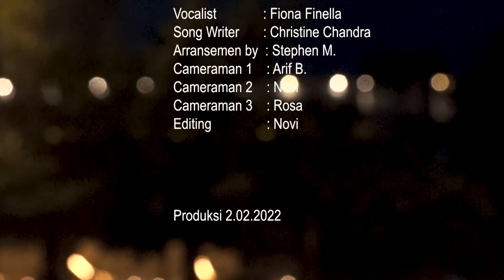LAGU - BESAR CINTA-MU - Cipt. Ibu Christine Chandra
BESAR CINTA-MU
Ciptaan Ibu Christine Chandra (Pengerja PD Victory Semarang)
Vokal: Fiona Finella

Live Instagram setiap Selasa & Sabtu, pk. 11.00 wib di akun @elly_victory
*** Jika di hari Selasa yang sama bertepatan dengan jadwal ibadah on-site PD Victory Surabaya, maka Live IG ditiadakan